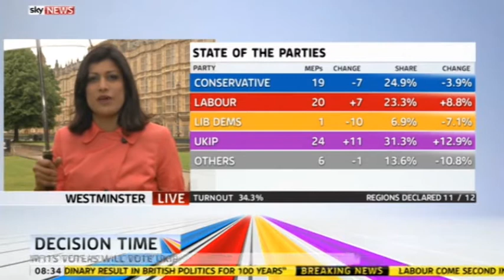Martha Gill and Kevin Schofield on Sky News Sunrise